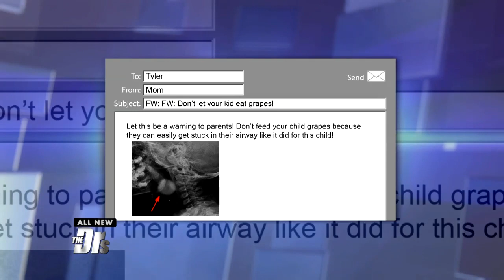Must-Know Child Choking Hazards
Children under 4 years old don’t have the ability to thoroughly chew food and it can easily get caught in their small windpipes. The Doctors share some tips to keep your loved ones safe.